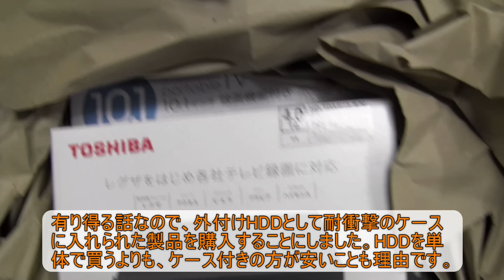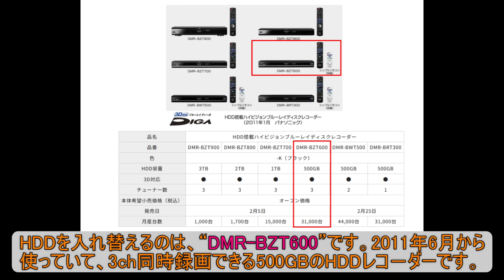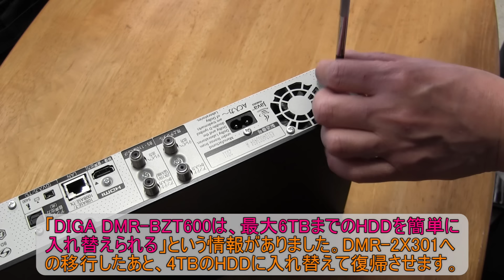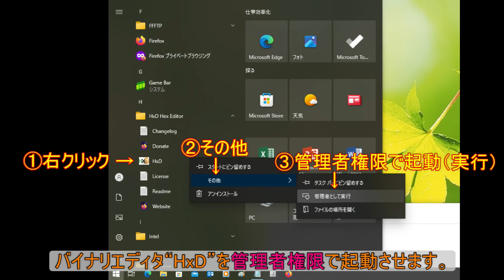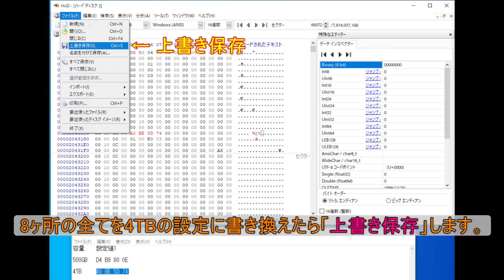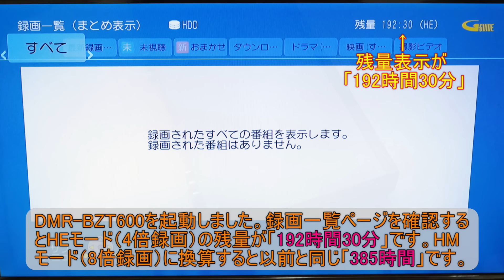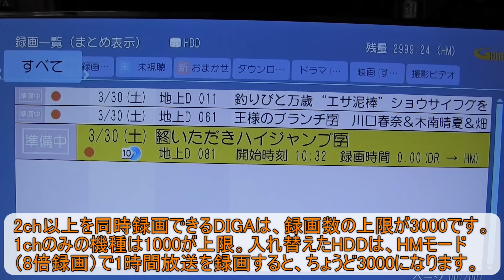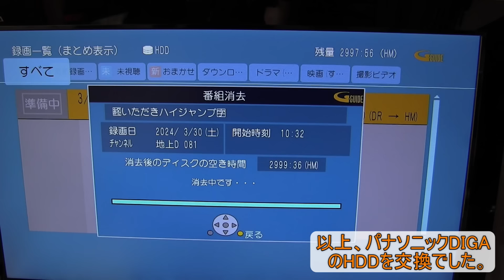パナソニックDIGAのHDDを交換～4TBに載せ替えた2011年製DMR-BZT600で3チャンネル同時録画～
2024年3月下旬のこと。
約13年前のパナソニック製HDDレコーダーDIGA DMR-BZT600は、すぐに容量（500GB）が録画で埋まります。
Panasonicディーガと相性が良いAVコマンドに対応した4TBの東芝製HDD（DT02ABA400V）の載せ替えを決めました。
HDD交換に成功して録画時間が8倍になりましたよ。

外付けHDD（バッファロー Desktop HD-TDA4U3-B/N）に内臓されたDT02ABA400Vを取り出すのがお得です。
元のHDD（500GB）からクローンHDDを作りました。
バイナリエディタを使って、500GBの設定を4TBに書き換えます。
BZT600と同世代のDIGA BWT500、BZT700、BZT800、BZT900、BRT300に共通の設定値ですよ。
DMR-BZT600に取り付けたあと、HDDのフォーマットをすれば作業が終了です。
8倍録画モードの録画可能時間が3000時間になりました。
3チャンネル同時録画を多用しても大丈夫でしょう。